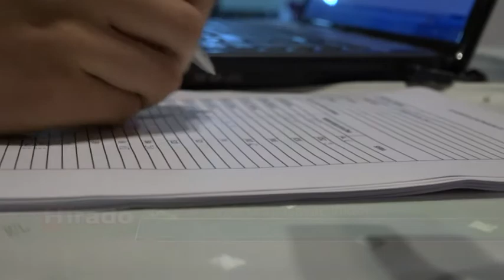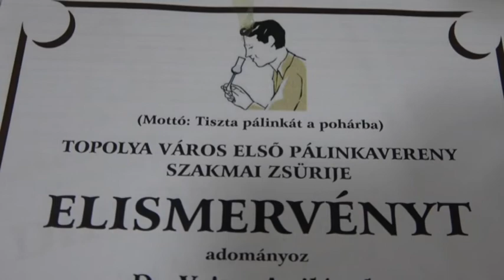2017-11-17 - Három napig a pálinkáé a főszerep Topolyán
A pálinkafesztivált a Ciha vendéglő és a topolyai Turisztikai Iroda szervezte meg. A pálinkák értékelését csütörtökön tíz helyi és zentai pálinkabíráló végezte el.